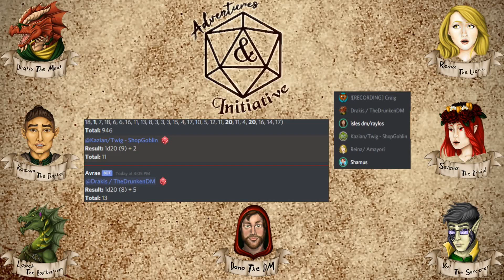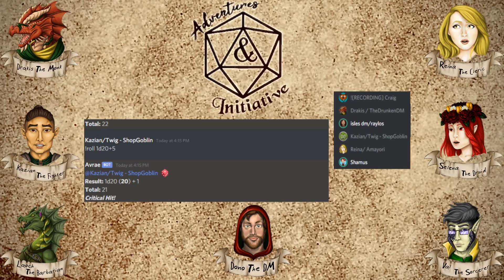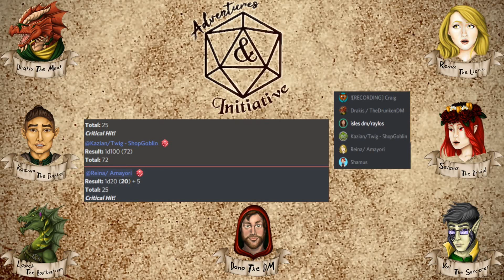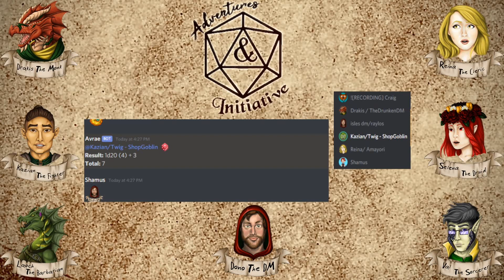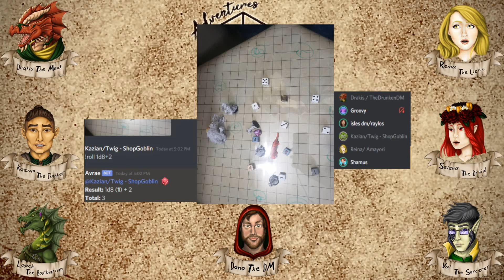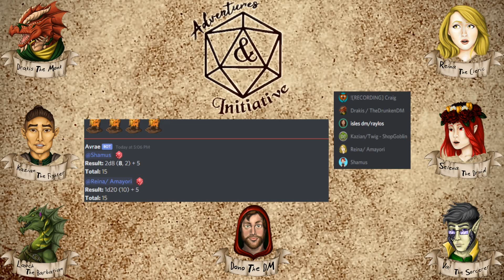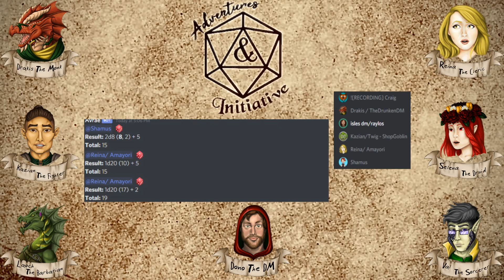Isles of El - Episode #30 - Unkempt Graves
Cast -

See us live on Saturdays at 3:30PM pst on Twitch

Listen to our podcast format on Spotify, Google Podcasts or add us to your favorite podcast service with our RSS feed.

Music Created & provided by Arcane Anthems